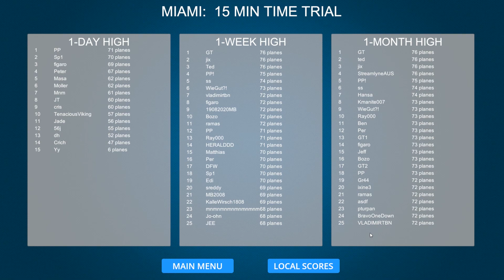Airport Madness 3D V2 E286 TIME TRIAL 15-Miami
Join me to explore and master 8 new airports in Volume 2 of Airport Madness 3D. Besides the quest to earn achievements there will be plenty of fun trying different configurations, traffic rates, and strategies to become the ultimate air traffic controller.